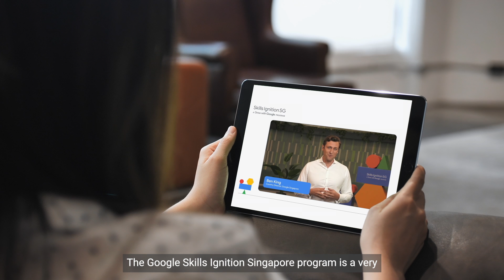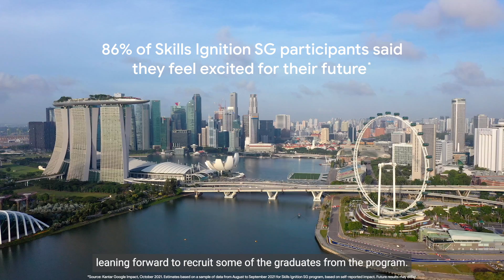Skills Ignition SG - Grow with Google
Skills Ignition SG is a training programme that equips you with the skills you need to be job-ready in tech-related fields.